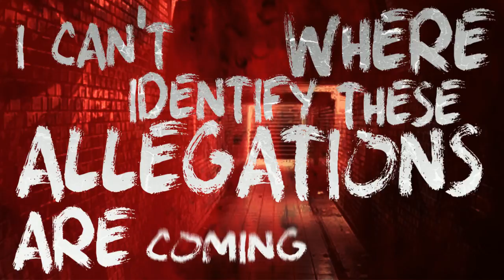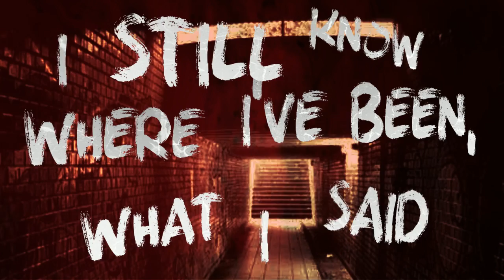WORLD NEGATION - Streets Of Distrust (OFFICIAL LYRIC VIDEO)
taken from the upcoming 7" BORN BROKEN
out September 2017 on Demons Run Amok Entertainment

RECORDED & MIXED
SU2 STUDIOS Saarwellingen, GER

Video by Andeas Ngtn